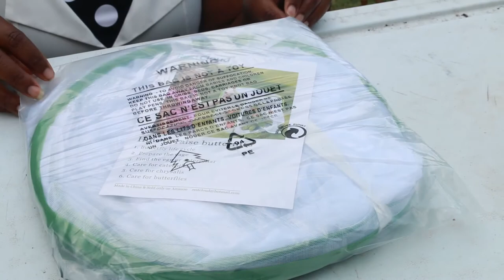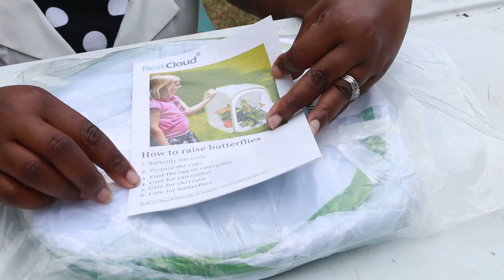Unboxing Restcolud Monarch Butterfly Habitat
Restcloud Butterfly Habitat